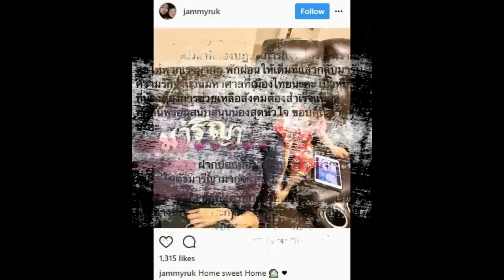ความเคลื่อนไหวแรกของ มารีญา เมื่อกลับถึงบ้าน